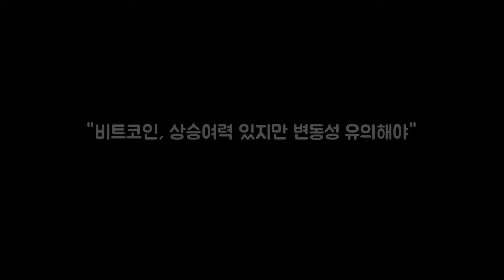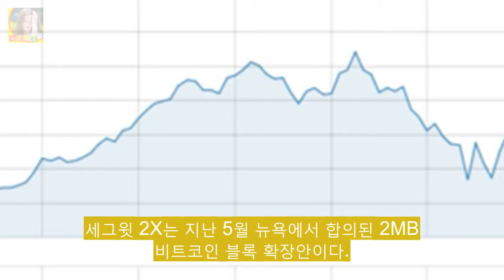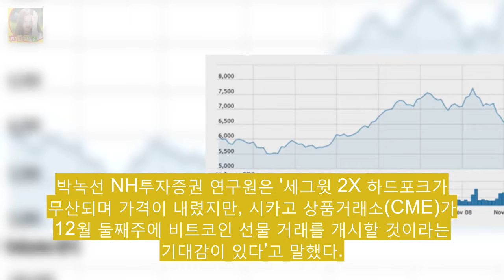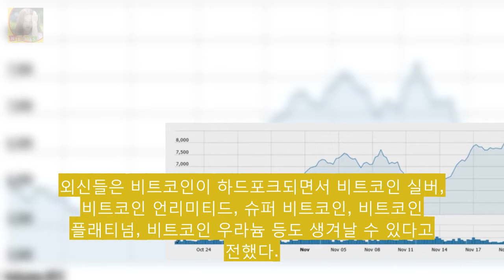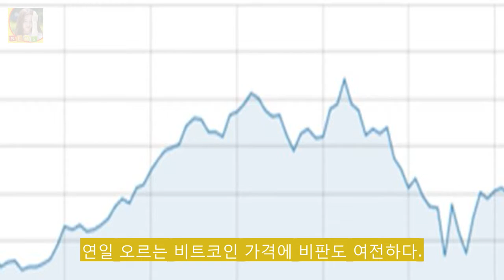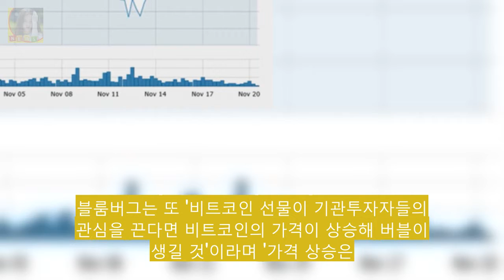비트코인 상승여력 있지만 변동성 유의 DKO 뉴스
마켓 분석과 전망 안소영 기자 가상화폐 대표주자인 비트코인의 가격이 8000달러를 넘어섰다. 비트코인과 반대 흐름을 보였던 비트코인 캐시는 약세를 보이고 있다. 비트코인은 지난 12일 5650달러까지 내렸지만 최근 하락폭을 만회했다. 비트코인은 이날 크립토컴페어 기준 8090달러대까지 오르며 사상 최고치를 경신했다. 비트코인은 20일 오후 4시 5분 현재 8026.79달러를 기록하고 있다. 원화 기준(빗썸)으로는 872만6000원에 거래되고 있다.